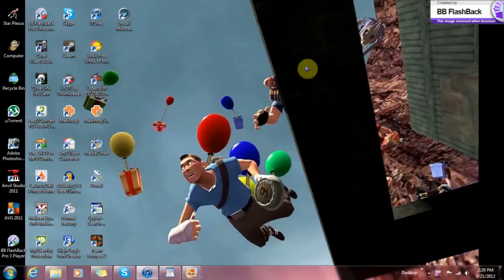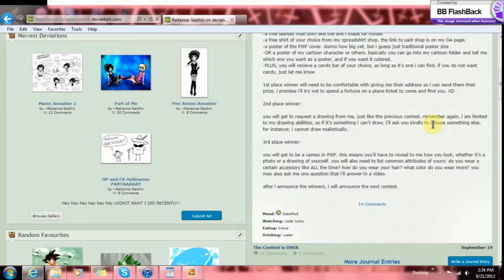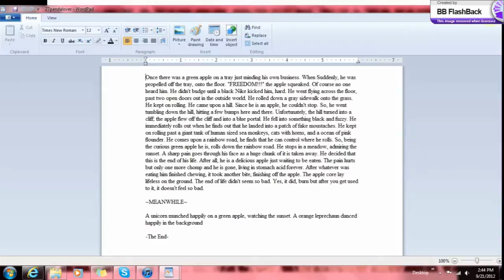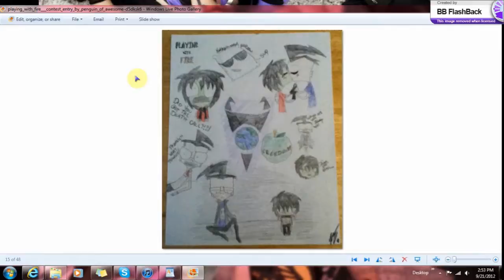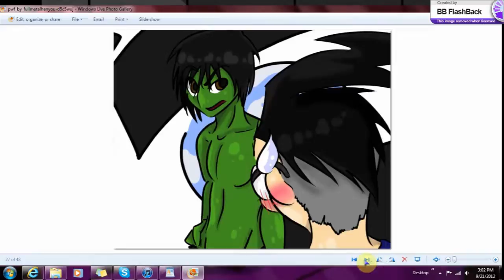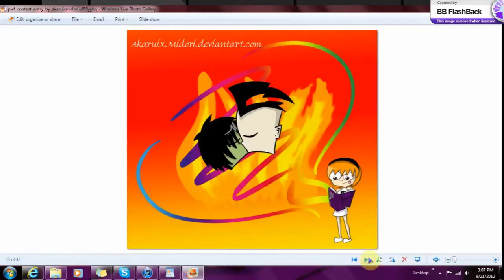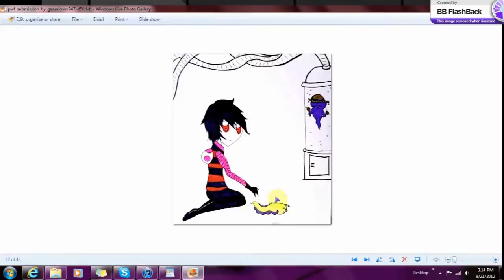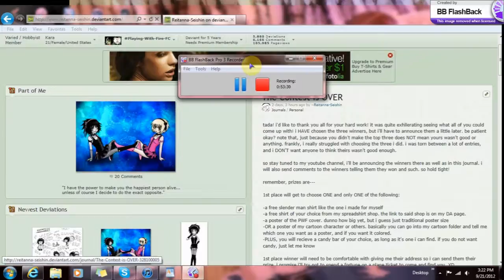PWF Fanart Contest Winners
WOOOO!!! thanks to all who entered! sorry this video is so long, but there were a lot of entries! okay, so i have work from 2 to 10 ALL this week, so... getting stuff done? heh heh, not likely. if this video uploads after i leave for work, i'll have to message the winners when i get home and stuff. good work, again, i luvs ya!